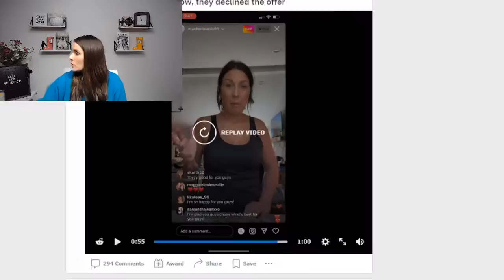Mackenzie Edwards Says MTV Called Ryan And Asked Him To Come Back! Producers Are Trying To Save Show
$EllBee7

Send Friend Mail to:
Elle Bee